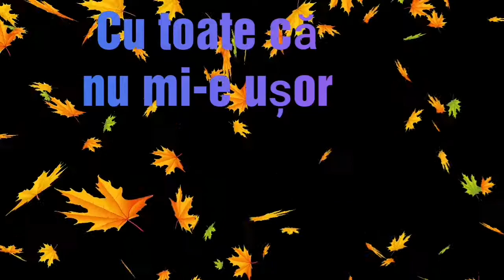TU ai distrus un vis frumos